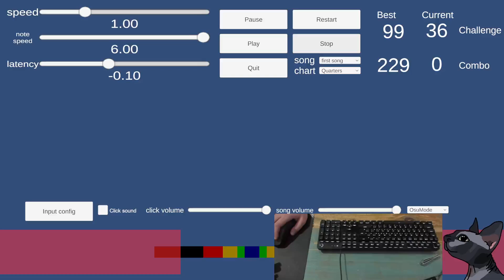I Added OSU! to the Rhythm Trainer